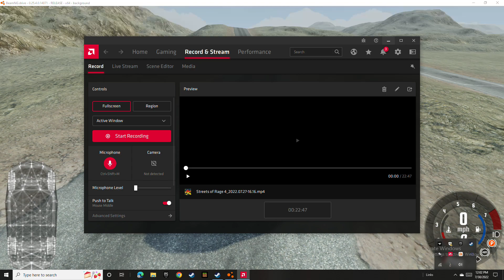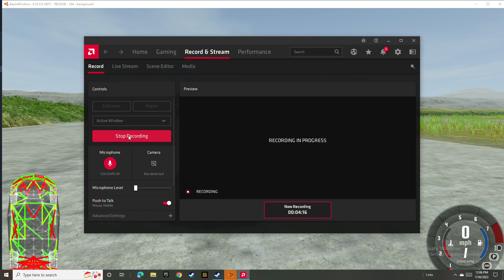BeamNG.Drive Trying a Hirochi SBR4 (Car Suspension Test) Will it SURVIVE?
BeamNG.Drive Fun (RWD TT S (DCT)